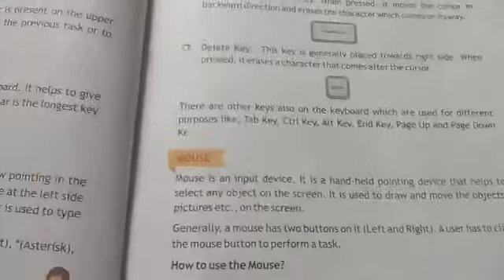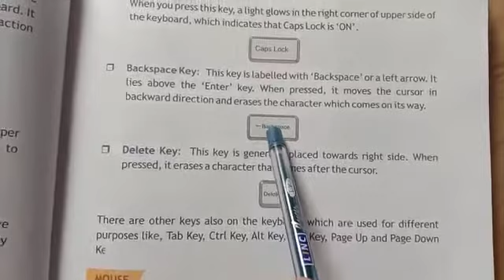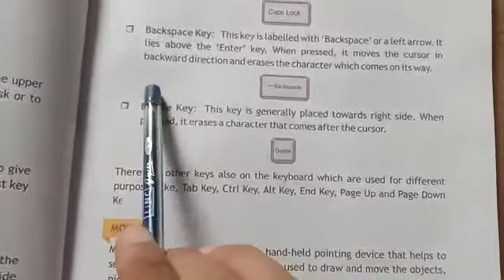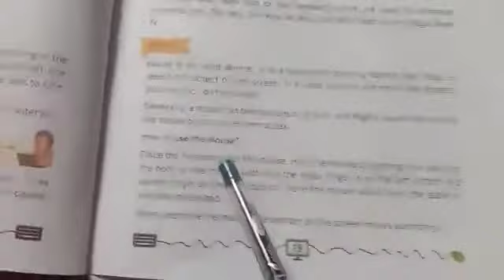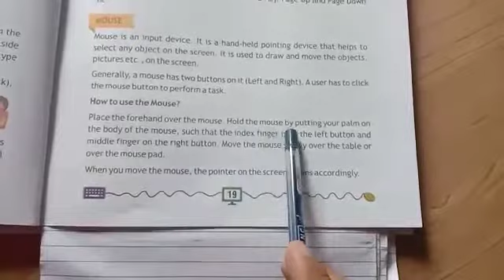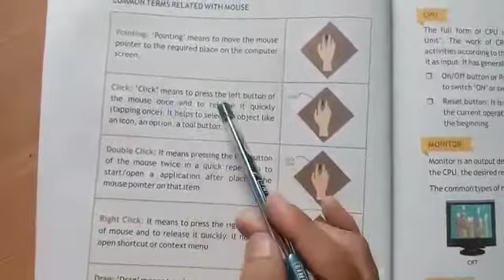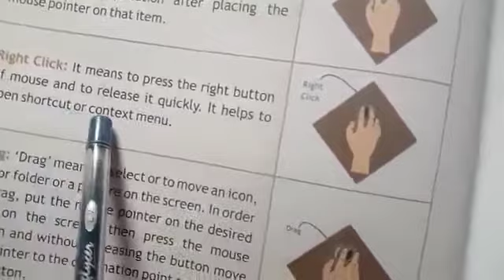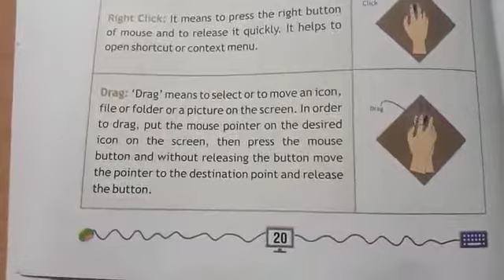Class-3, Sub- Computer, Computer family, use of mouse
Jitendra gupta guru ji